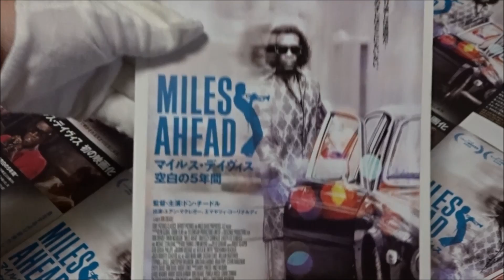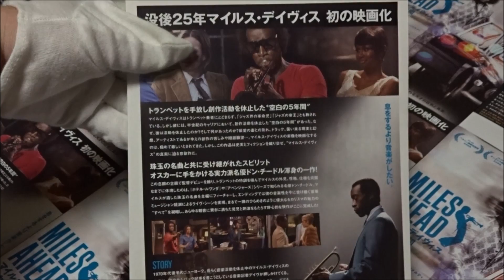MILES AHEAD／マイルス・デイヴィス 空白の５年間 (2016) 映画チラシ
2016年12月23日公開
ドン・チードル マイルス・デイヴィス
ユアン・マクレガー デイヴ・ブレイデン
エマヤツィ・コーリナルディ フランシス・テイラー
キース・スタンフィールド ジュニア
マイケル・スタールバーグ ハーパー
(英)Miles Ahead
Hiroshima Prefecture
Itsukushima Shrine
 毎日投稿
広島youtuber
次世代 youtuber
１日10万回再生
１００万回以上再生されている動画、チャンネル